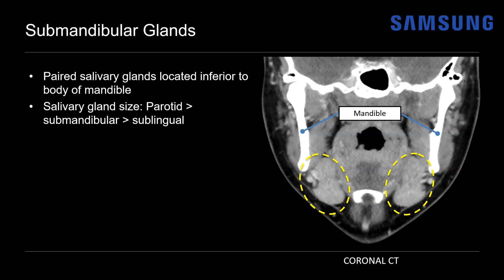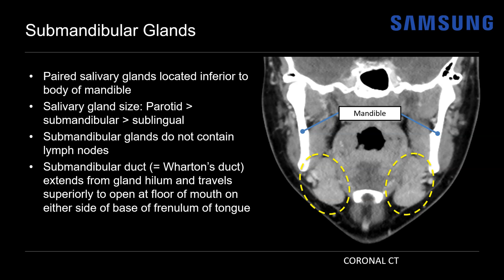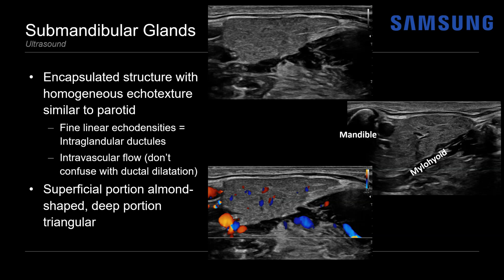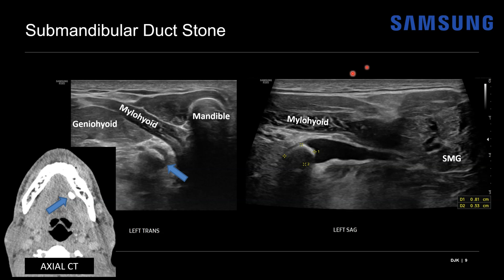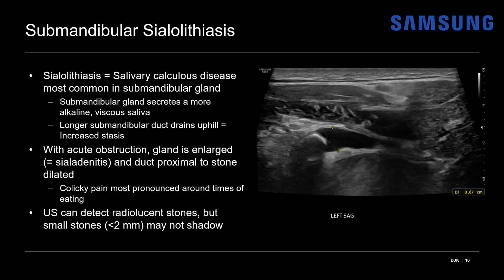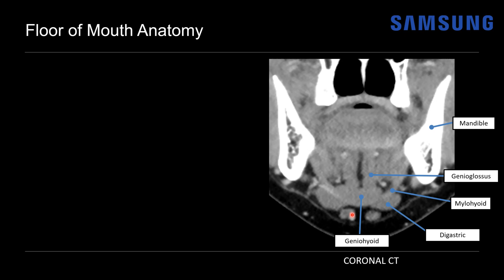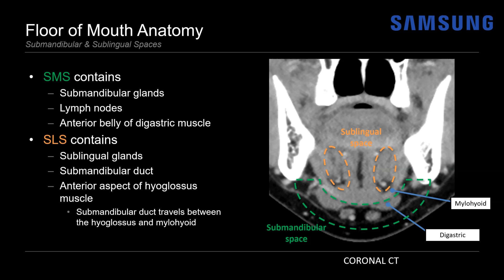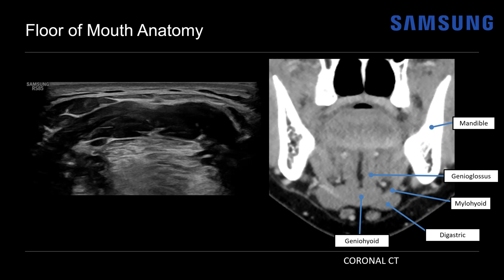Ultrasound of Submandibular Sialolithiasis (Salivary Stones)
In this radiology lecture, we review the ultrasound and CT appearance of submandibular stone disease, together with floor of mouth anatomy!

Key teaching points include:
1) Submandibular glands are paired salivary glands located inferior to body of mandible
2) Submandibular glands are intermediate in size compared to the larger parotid and smaller sublingual glands, and they do not contain lymph nodes
3) The submandibular duct (= Wharton’s duct) extends from gland hilum and travels superiorly to open at floor of mouth on either side of base of frenulum of tongue. The duct is not typically seen unless abnormally dilated
4) On ultrasound, normal submandibular glands appear as encapsulated structures with homogeneous echotexture similar to the parotid. Fine linear echodensities may be present representing intraglandular ductules. Physiologic intravascular flow is typically evident. Superficial portion of the gland is almond-shaped, deep portion triangular
5) Sialolithiasis = Salivary calculous disease. Most common in submandibular gland because gland secretes a more alkaline, viscous saliva, and the long submandibular duct drains uphill = Increased salivary stasis
6) With acute obstruction, gland becomes enlarged (= sialadenitis) and duct proximal to stone dilated. Presents with colicky pain most pronounced around times of eating
7) US can detect even radiolucent stones, but small stones may not shadow
8) At the floor of mouth, the submandibular space (SMS) and sublingual space (SLS) are divided by mylohyoid musculature = Inferior sling of mouth. SMS is below (inferolateral to) mylohyoid, and SLS is above (superomedial to) mylohyoid
9) SMS contains: Submandibular glands, lymph nodes, anterior belly of digastric muscle
10) SLS contains: Sublingual glands, submandibular duct, and anterior aspect of hyoglossus muscle
11) Remember that while the submandibular glands are in the submandibular space, the submandibular duct is located in the sublingual space!
12) The submandibular duct travels between the hyoglossus and mylohyoid muscles, which are both useful sonographic landmarks aiding in duct location

References:
1) Ching AS, Ahuja AT. High-resolution sonography of the submandibular space: anatomy and abnormalities. AJR Am J Roentgenol. 2002 Sep;179(3):703-8.
2) Grewal JS, Jamal Z, Ryan J. Anatomy, Head and Neck, Submandibular Gland. [Updated 2022 Dec 11]. In: StatPearls [Internet]. Treasure Island (FL): StatPearls Publishing; 2025 Jan-.

To learn more about the Samsung RS85 Prestige ultrasound system, please

Click the YouTube Community tab or follow on social media for bonus teaching material posted throughout the week!